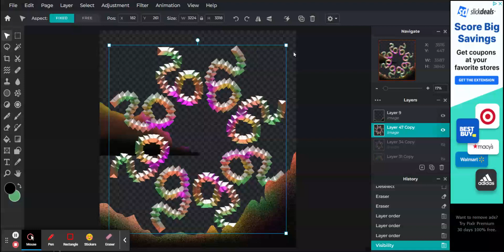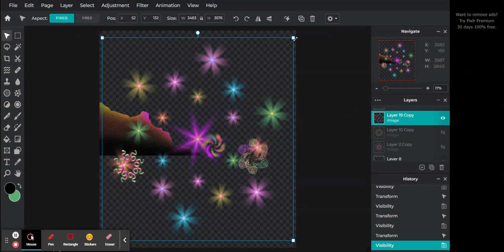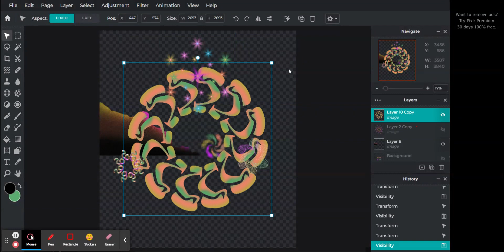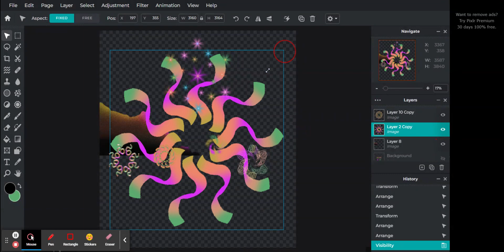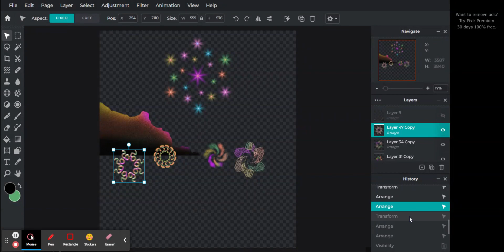"Nightlights At Dawn // Spiral Desires" Pt.5 Photo Editor : Pixlr E - free image editing tool